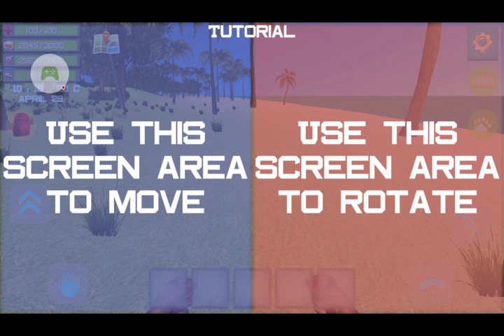Ocean Is Home| HOW DID I EVEN CRASH HERE!?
I am playing a survival game...